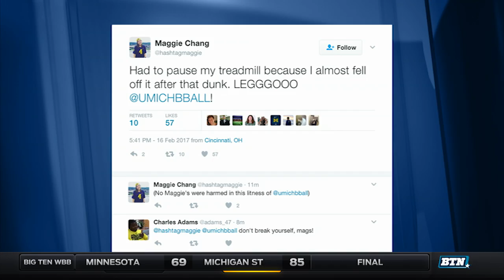Wisconsin at Michigan - Men's Basketball Highlights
Moe Wagner scored 21 points and Michigan got a 64-58 win over Wisconsin.